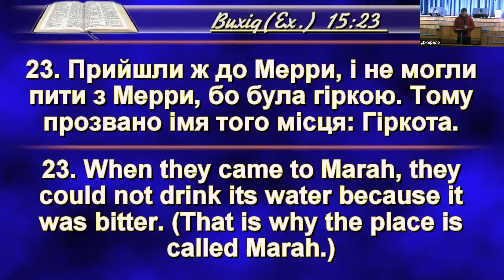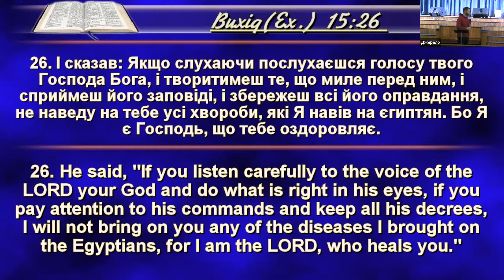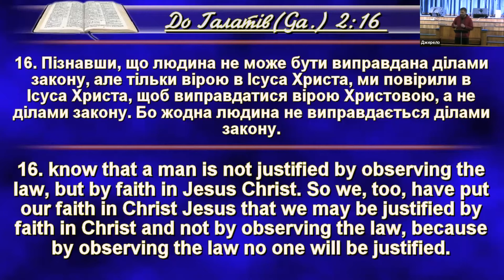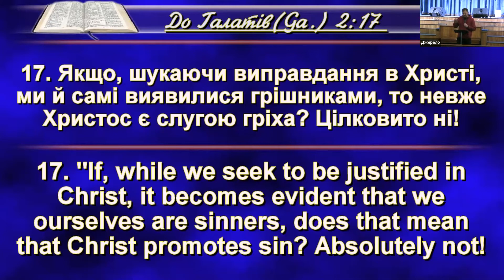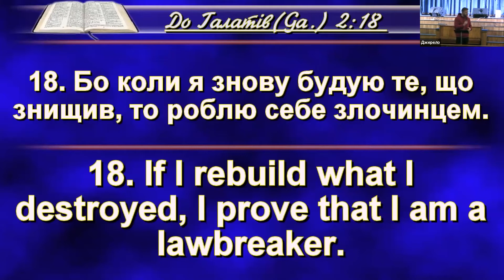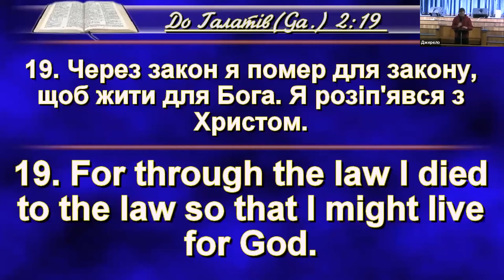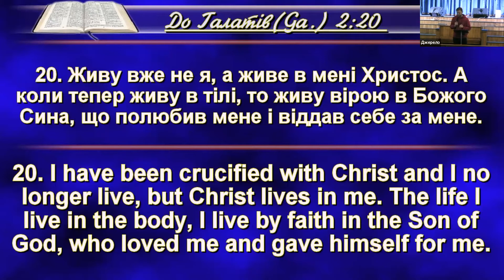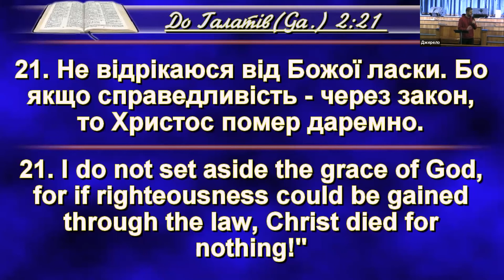2021-02-07 Happy life in Christ (Gal. 2:16-21, Ex. 15:23-26, Mk. 2:17) Sermon. Andriy Yukhymenko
Service: Feb 7, 2021
What can we do to have a happy life? What are the two approaches to this issue and what is the difference between them? How does the right approach relate to the sacrifice of Christ? Why is it important to understand this correctly?

Discussion question:  What have I to do to be happy?

Live translation: Olena Balatska, "Spring of Hope"